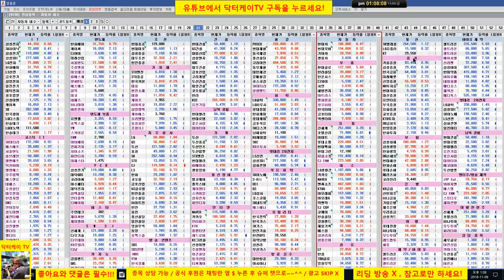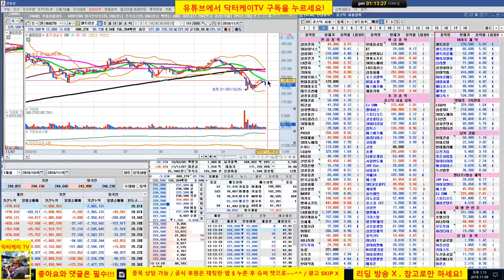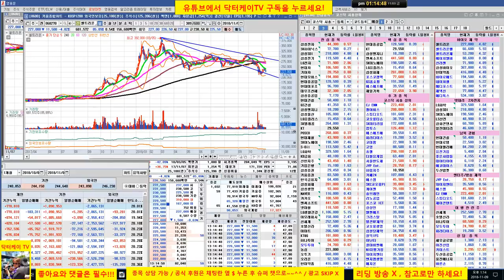= 닥터케이 TV =장중스팟시황/181109/코스피, 코스닥 하락세/셀트리온 20일 이평에서 강한 저항, 바이오주 폭락/직장인과 주식초보를 위한 주식방송